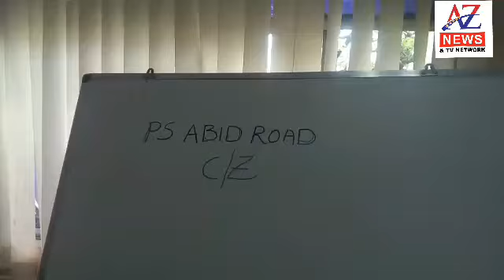AZ-NEWS.24X7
AZ-NEWS.24X7  :- Toady 09/03/2017 Dcp Central zone Addressing the media Regarding Abids police Arrested one person named by shaik ibrahim r/o md lanes towlicchowki in Laptops theft case and seized 10 Laptops 3 tula gold etc..total worth 4.5 Lakhs 15 cases detected